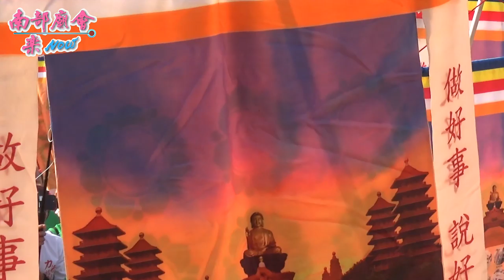12／25(三) 【聖駕回鑾。千家宮廟、三千尊神明、五萬信眾、逾百陣頭！】2019佛光山世界神明聯誼會